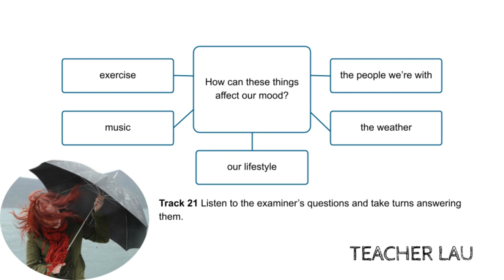C1 Exam Booster - Speaking Part 3&4 WS1 T21